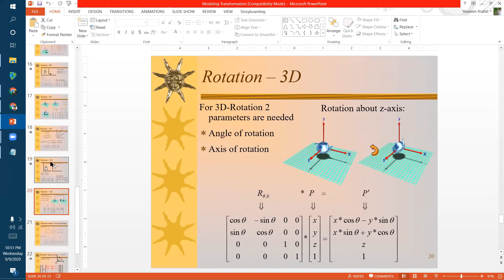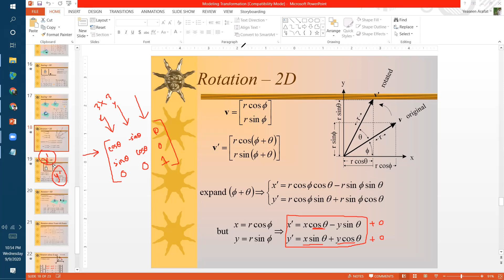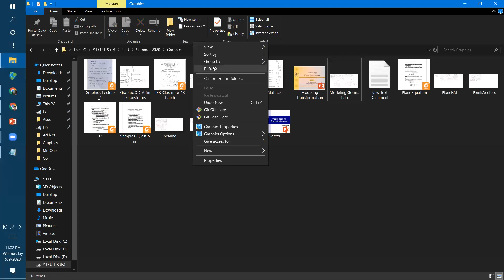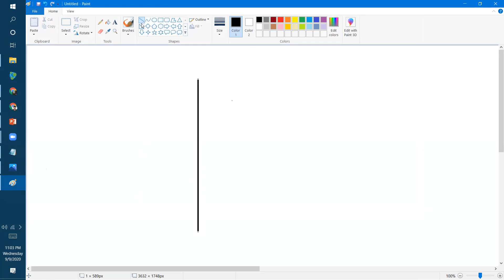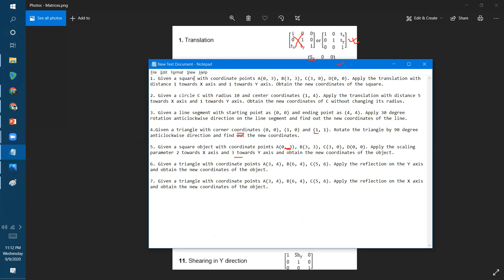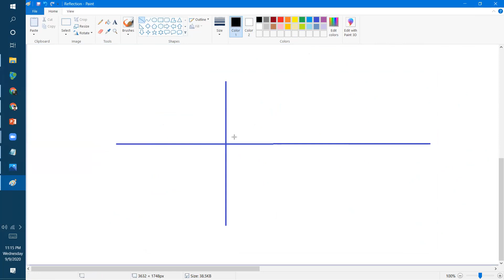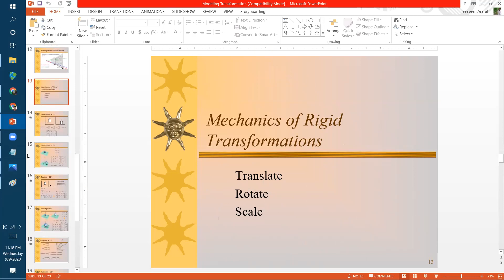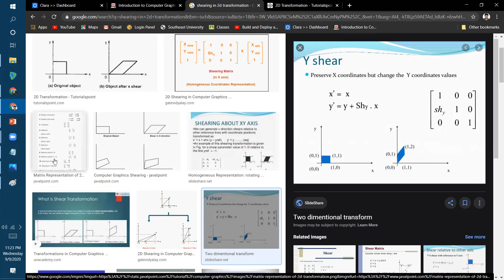CSE4013:Computer Graphics & Animation || Rotation || Shearing